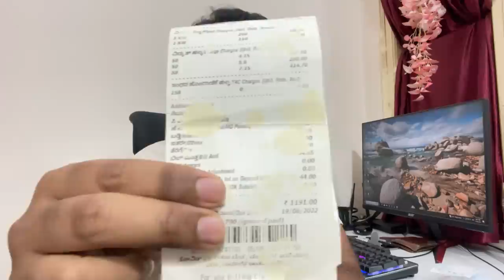ಇದೇ ಕಾರಣಕ್ಕೆ ಕರೆಂಟ್ ಬಿಲ್ ಜಾಸ್ತಿ ಬರ್ತಿರೋದು | lectricity bill issue after election